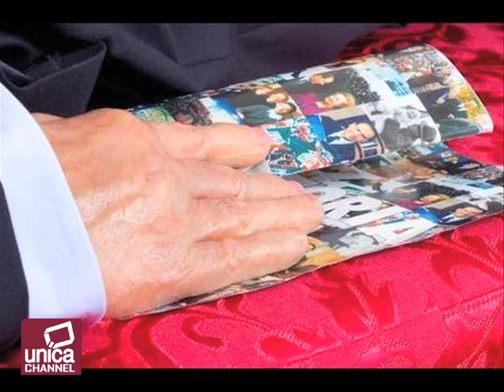Berlusconi morto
QUANDO L'ARTE DIVENTA PROVOCAZIONE. BERLUSCONI MORTO? IN REALTÀ È SOLO UNA SCULTURA. IL CORPO DELL'EX PREMIER È ESPOSTO A PALAZZO FERRAJOLI, A ROMA. IN REALTÀ SI TRATTA DI UNA STATUA DORMIENTE REALIZZATA IN RESINA, DAI CAPELLI VERI ED INTITOLATA IL SOGNO DEGLI ITALIANI. I DUE ARTISTI, ANTONIO GARULLO E MARIO OTTOCENTO,  SPIEGANO: ORMAI È DIVENTATO UN'ICONA POP.  NON SOLO UN'ICONA TELEVISIVA MA ANCHE UN'ICONA DELL'ARTE. UN PROGETTO PORTATO AVANTI DAL 2010 MA CHE SOLO OGGI HANNO RESO PUBBLICO PER DECONSTESTUALIZZARLO. UN'OPERA PARADOSSALMENTE REALIZZATA DA UN COPPIA GAY. "MEGLIO ANDARE A FEMMINE PIUTOSTO CHE GAY" DISSE L'ALLORA IL PREMIER.  OGNI PARTE DELLA STATUA, INFATTI,  HA UN SUO SIGNIFICATO: DALLA TECA CHE è SIMBOLO DI CONTENITORE DI UN'EPOCA ALLA LA TESTA KE è INCLINATA VERSO SINISTRA PER SIMOLEGGIARE IL SUO ASTIO VERSO I COMUNISTI.